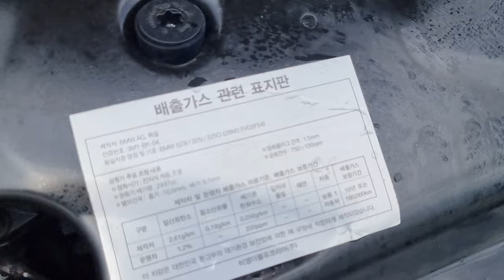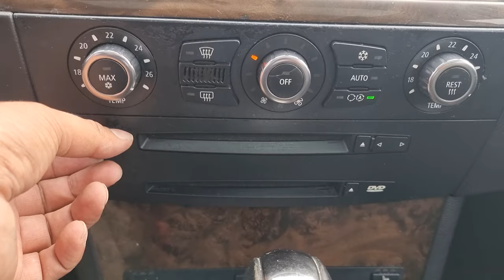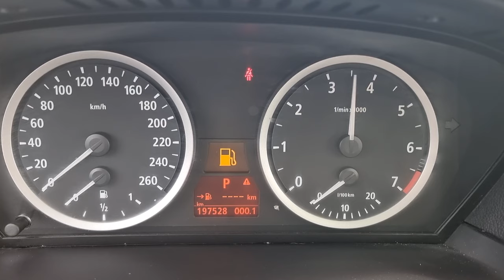2006 BMW 523i (6B954484). CARWARA Korea used car export. BMW 523i 중고차수출 카와라